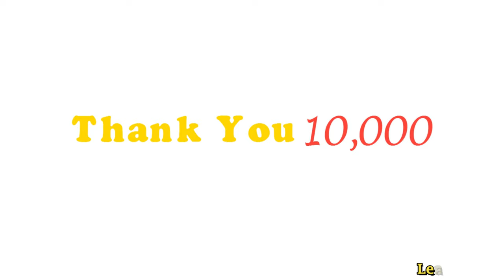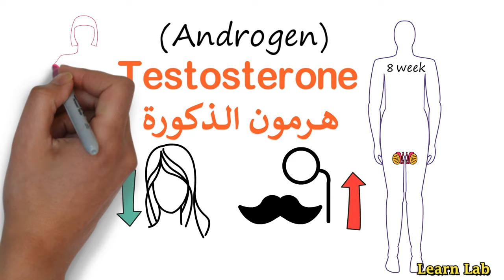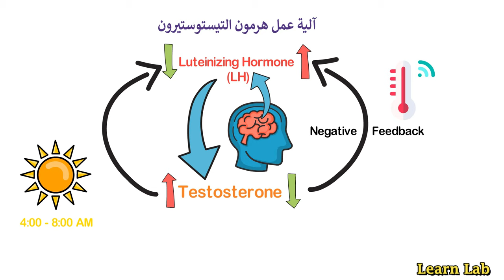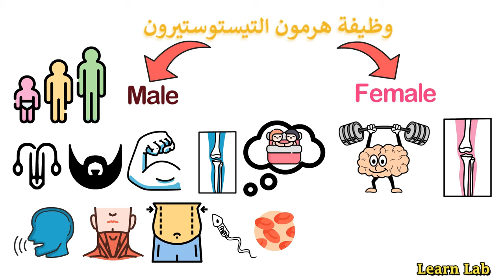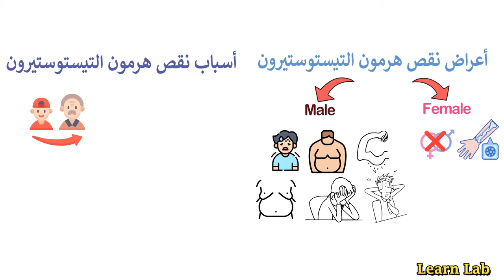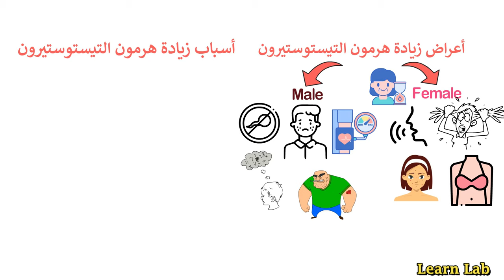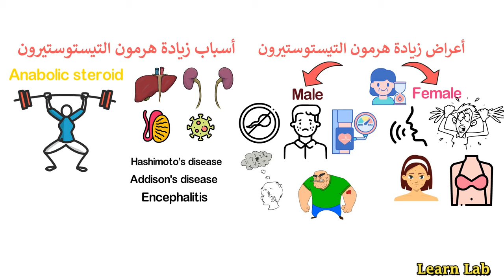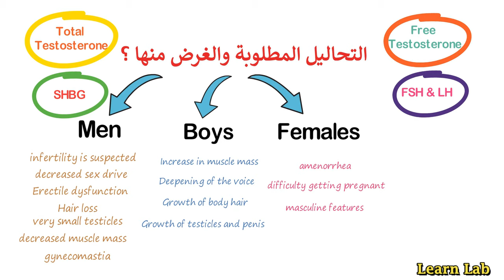ما هو هرمون التيستوستيرون (هرمون الذكورة) | وظيفتة | وأسباب النقص والزيادة | والتحاليل المطلوبة؟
• ما هو هرمون التيستوستيرون؟  testosterone
• ما هي وظيفة هرمون التيستوسترون  عند الرجال والنساء؟
• كيف يتم تحفيز هرمون التيستوستيرون؟
• ما هي أعراض نقص هرمون التيستوستيرون؟
• ما هي أسباب نقص هرمون التيستوستيرون؟
• ما هي اعراض زيادة هرمون التيستوستيرون؟
• ما هي أسباب زيادة هرمون التيستوستيرون؟
• التحاليل المطلوبة لهرمون الذكورة؟
• متى يتم طلب تحليل هرمون الذكورة؟ التيستوستيرون
للرجال والنساء والأطفال والرضع
• كيف الحفاظ علي مستوي الهرمون في الدم؟